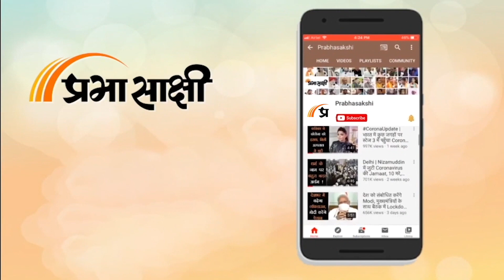Modi Sarkar ने Parliament को बताया- किस जिले में कितने Kashmiri Pandit रह रहे हैं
Union Minister of State for Home Affairs Nityanand Rai ने बताया है कि कुल मिलाकर 6,514 Kashmiri Pandit अब भी घाटी में रह रहे हैं और इनमें सर्वाधिक 2,639 कश्मीरी पंडित Kulgam जिले में रह रहे हैं। Rajya Sabha में एक सवाल के लिखित जवाब में नित्यानंद राय ने कहा कि वर्ष 2022 में एक भी कश्मीरी पंडित ने Kashmir Valley नहीं छोड़ी है। उन्होंने कहा कि 20 जुलाई की स्थिति के अनुसार घाटी में 6,514 कश्मीरी पंडित रह रहे हैं। कश्मीर संबंधी अन्य विस्तृत समाचार पढ़ने के लिए क्लिक करें

0:00 एंकर
0:27 कश्मीर घाटी में पंडितों की स्थिति पर रिपोर्ट